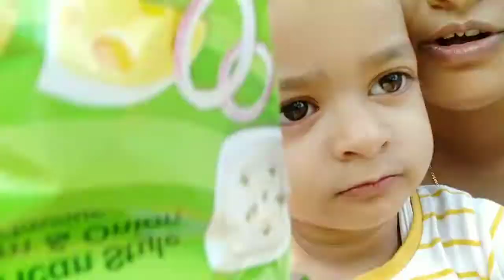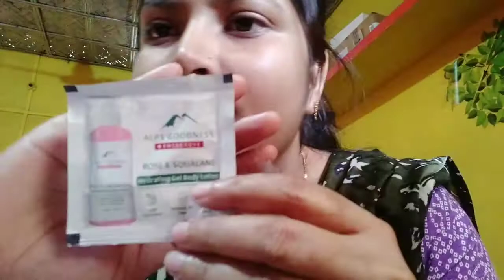ঠাণ্ডাদিনৰ অলপ cream ৰ বজাৰ কৰিলো ।বহুতদিনৰ মূৰত দেউতা আহিলে । best face cream for winter .